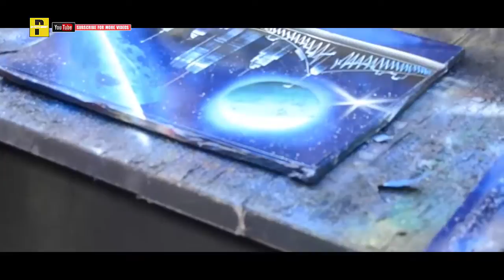Spray Paint Art - Street Art 162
P#162 - Spray Paint Art - Street Art